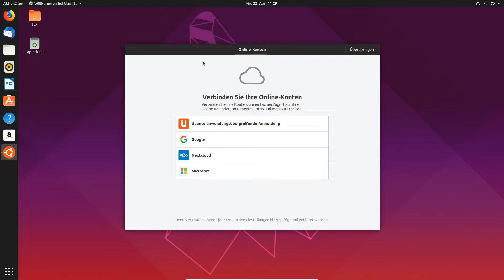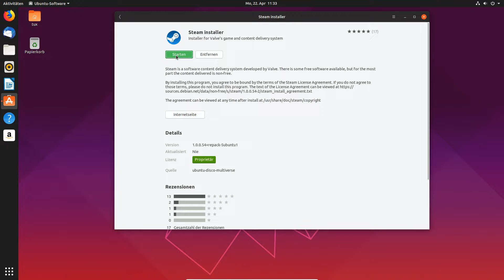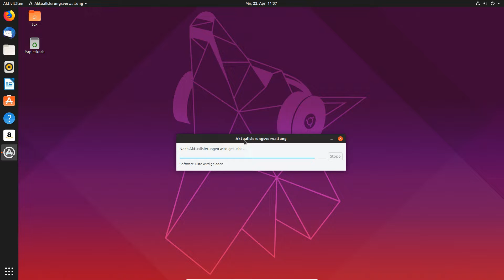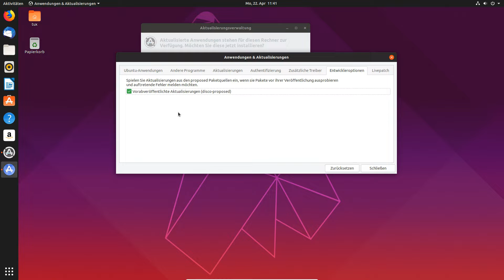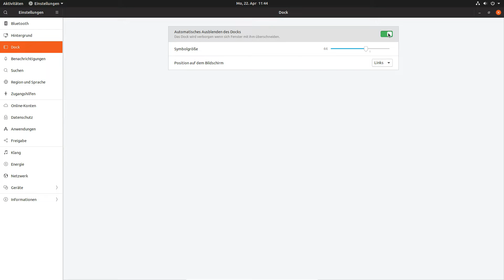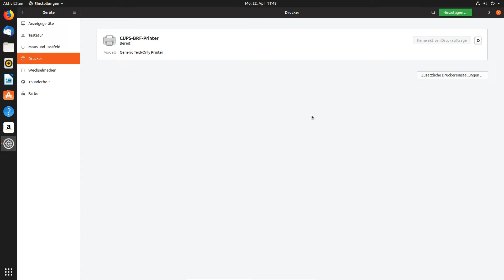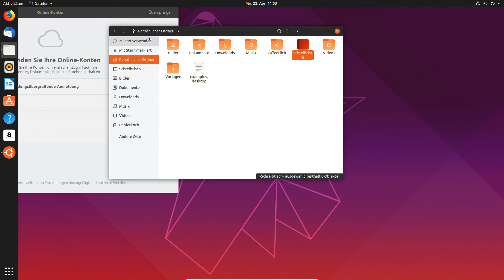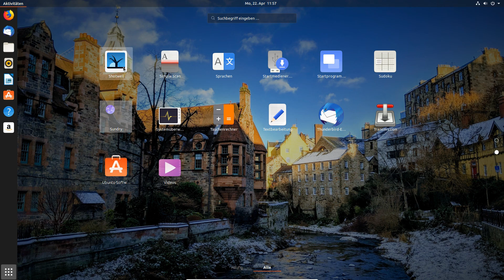Ubuntu 19 04 Disco Dingo die Neuerungen Deutsch FULLHD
Ubuntu 19.04 Disco Dingo ist die neuste Ubuntu Version aus dem Hause canonical und wartet mit neuer Software wie Zb:
Ubuntu 19.04 kannst du Hier Kostenlos Herunterladen.

Linus Kernal 5.0
Gnome Desktop 3.32

das Live Patching von System Updates ohne das System Neustarten zumüssen usw usw.